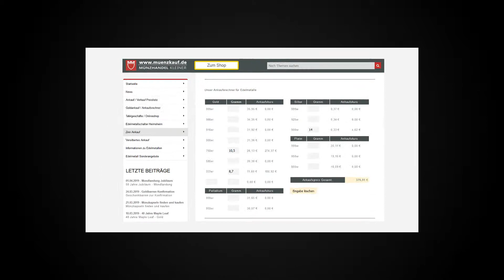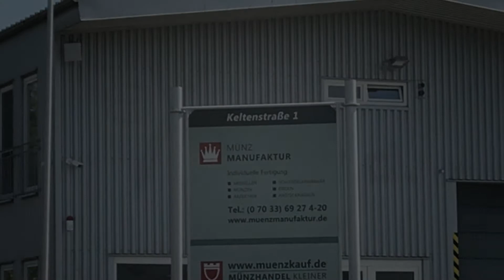Goldankauf Rutesheim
Goldankauf für Rutesheim und Umgebung. Der Ankauf von Gold, Silber, Platin und Palladium am Edelmetallschalter in Heimsheim oder auf dem Versandweg.